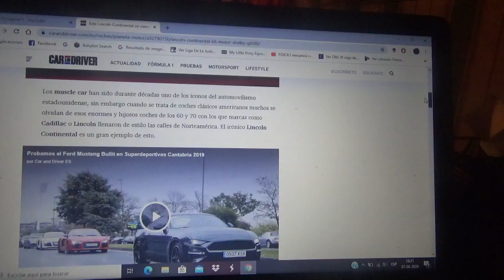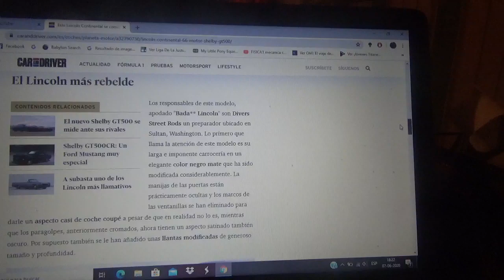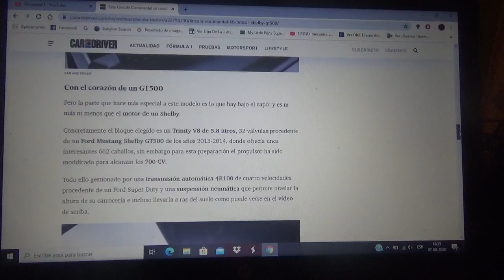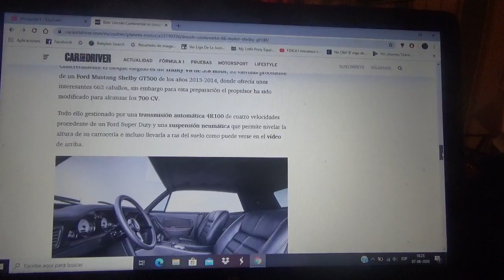Este Lincoln Continental ahora es el muscle car mas elegante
Aquí les cuento como este automóvil deportivo estadounidense posee ahora un bloque V8 de 5.8 litros procedente del Shelby GT500 y que ademas luce una llamativa pintura negro mate